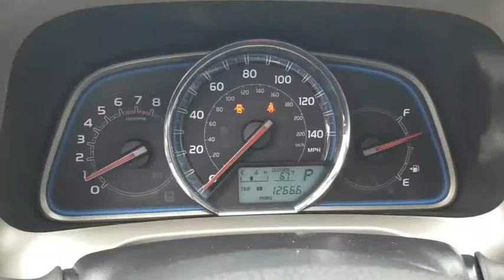2015 Toyota RAV4 Los Angeles, North Hollywood, Van Nuys, Canoga Park, Pacoima, CA 490438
Gray Used 2015 Toyota RAV4 available in Los Angeles, California at Keyes Toyota. Servicing the North Hollywood, Van Nuys, Canoga Park, Pacoima, CA area.

Keyes Toyota
5855 Van Nuys Blvd

2015 Toyota RAV4 Limited Certified Clean CARFAX. Certified. Toyota Certified Used Vehicles Details:* Warranty Deductible: $50* Transferable Warranty* Vehicle History* Limited Comprehensive Warranty: 12 Month/12,000 Mile (whichever comes first) from certified purchase date. Roadside Assistance for 1 Year* Roadside Assistance* 160 Point Inspection* Powertrain Limited Warranty: 84 Month/100,000 Mile (whichever comes first) from TCUV purchase dateAWD, Ash w/SofTex Seat Trim.Limited Certified RAV4Recent Arrival! Odometer is 11061 miles below market average! 22/29 City/Highway MPG Reviews:* Roomy interior for people and cargo; strikes a good balance between ride comfort and sure-footed handling. Source: Edmunds* The 2015 RAV4 captures the spirit of freedom that began with the original RAV4, yet breaks new ground in refinement, practicality and technology. The traditionally mounted spare now resides under the cargo floor so that the RAV4 now has a true liftgate, opening up instead of out. Opt for the RAV4 Limited and you'll get a power liftgate with jam protection that even offers height adjustment. From its efficient engine to its new 6-speed automatic transmission and updated suspension, RAV4 is every bit a driver's machine. It's now available with the all-new Dynamic Torque-Control All-Wheel Drive system. It improves handling by distributing power from front to rear, and manages the vehicle's braking system from side to side for maximum control. RAV4's standard 2.5L engine produces 176hp along with 172 lb.-ft. of torque to make short work of long roads. With the pull of a handle, passengers can recline the rear seatbacks and enjoy the ride. Even with all the leg room offered by RAV4's interior, there's still plenty of room for your gear. In fact, you can stow up to 38.4 cubic feet of cargo with the rear seatbacks in their upright position. You can even fold the second-row seats in seconds by pulling the handle up and lower the seatbacks to create a wide, flat load space with 73.4 cubic feet of cargo capacity. Optional features now include Blind Spot Monitoring with Rear Cross-Traffic Alert which provides audible and visual cues when the RAV4 detects oncoming traffic. The available Smart Key fob allows you to lock and unlock the doors and liftgate with one touch and start the vehicle with the push of a button, Display Audio with Navigation and Entune, 11 JBL GreenEdge speakers in seven locations with a subwoofer and amplifier. Source: The Manufacturer SummaryAwards:* 2015 KBB.com 10 Best All-Wheel-Drive Vehicles Under $25,000 * 2015 KBB.com 10 Best SUVs Under $25,000Keyes, Keyes, Keyes, Keyes on Van Nuys!